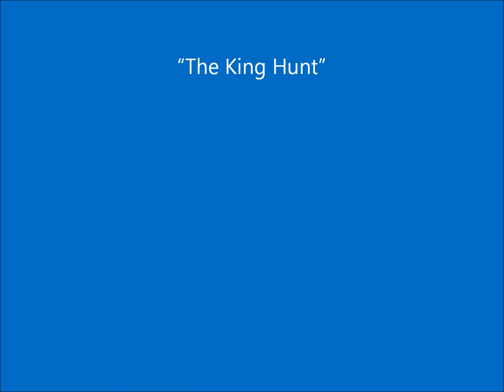Chess Olympiad 2014: Romero vs Chavez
Evelyn Moncayo Romero vs Marjoire J Bocangel Chavez
Chess Olympiad (Women) (2014)
 French Defense: Rubinstein Variation (C10)

1. e4 e6 2. d4 d5 3. Nc3 de4 4. Ne4 Nf6 5. Nf6 Qf6 6. Bd3 c5 7. Nf3 Qd8 8. O-O Nc6 9. dc5 Bc5 10. Ng5 Ne5 11. Bb5 Bd7 12. Ne6 Bf2 13. Rf2 fe6 14. Qh5 Ng6 15. Bg5 Qb6 16. Bd3 e5 17. Re1 Rf8 18. Re5 Be6 19. Re6 Qe6 20. Bb5 Qc6 21. Bc6 bc6 22. Re2 Kf7 23. Qh7 Rh8 24. Rf2 1-0